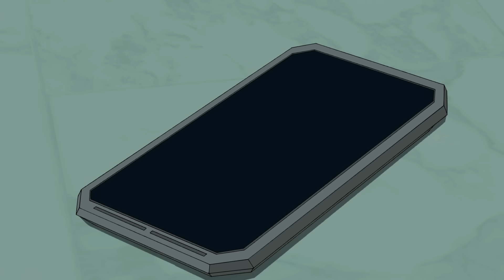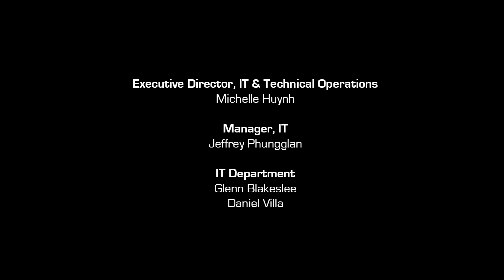The Hobgoblin: Part 2 | Marvel's Spider-Man S1 E26 | Full Episode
Spider-Man must find a way to stop Hobgoblin - who is completely bent on destroying Spider-Man, whatever it takes.